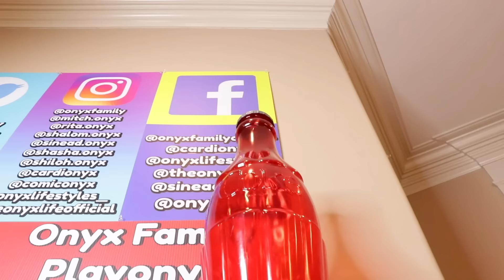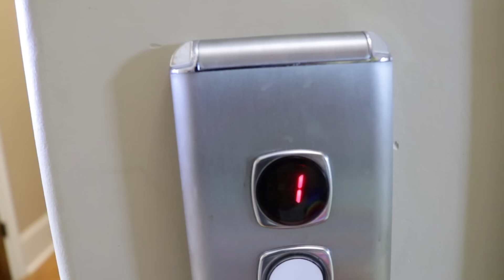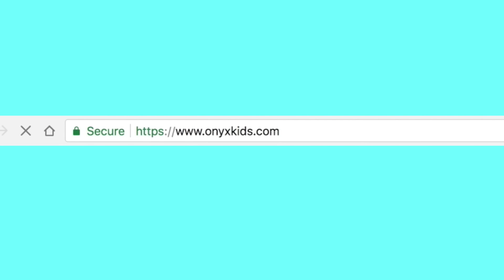Shiloh and Shasha FOUND A TROPHY! - Onyx Kids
Oh no! Tom's prized trophy is rolling away...what is Shiloh gonna do now!? Shasha GO RUN AFTER IT!!